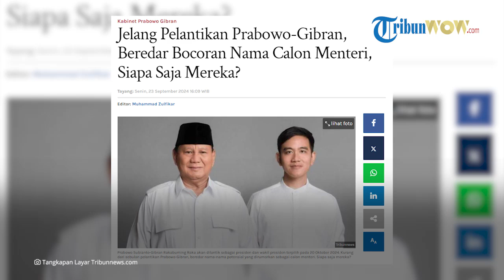BOCORAN NAMA Calon Menteri Kabinet Prabowo-Gibran, Siapa Saja yang Berpeluang?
TRIBUN-VIDEO.COM - Jelang Pelantikan Prabowo-Gibran, Beredar Bocoran Nama Calon Menteri

Prabowo Subianto-Gibran Rakabuming Raka akan dilantik sebagai presiden dan wakil presiden terpilih pada 20 Oktober 2024.

Kurang dari sebulan pelantikan Prabowo-Gibran, beredar nama-nama potensial yang dirumorkan sebagai calon menteri.

Ada beberapa nama tokoh yang berpeluang mengisi posisi menteri kabinet Prabowo-Gibran. Siapa saja mereka?

Ada nama populer seperti Bahlil Lahadalia, Agus Gumiwang, Lodewijk Freidrich Paulus, Meutya Hafid, dan Nurul Arifin, digadang-gadang bakal mengisi posisi menteri jatah Golkar.

Dari Demokrat ada Agus Harimurti Yudhoyono dan Hinca Pandjaitan, sedangkan dari PAN ada Zulkifli Hasan dan Eko Patrio.

Sementara itu, dari Partai Gerindra terdapat nama Sufmi Dasco Ahmad, Maruarar Sirait, Budiman Sudjatmiko, Sugiono, Sudaryanto dan Ferry Juliantono.

Partai nonparlemen pun tak ketinggalan kebagian jatah menteri atau wakil menteri. Dari Partai Solidaritas Indonesia (PSI) ada nama Grace Natalie dan Albert Aries.

Dari Partai Bulan Bintang (PBB) ada nama Yusril Ihza Mahendra, sedangkan dari Partai Gelora ada Fahri Hamzah.

Salah satu partai yang gagal mengikuti Pemilu 2024, tetapi mendukung Prabowo-Gibran, Partai Prima, juga ada dalam formasi, yakni Agus Jabo Priyono dan Mangapul Silalahi.

Sejumlah nama nonpartai atau kalangan profesional turut mendapatkan ruang dalam pemerintahan Prabowo-Gibran.

Misalnya beredar kabar untuk posisi Menteri Pertahanan ada nama Jenderal (Purn) Dudung Abdurachman, Sjafrie Sjamsoeddin, hingga Panglima TNI saat ini Jenderal Agus Subiyanto.

Kemudian untuk posisi Kepala BIN ada nama Letnan Jenderal (Purn) M Herindra, Marsekal Madya (Purn) Dedy Permadi, Letnan Jenderal Nyoman Cantiasa (Wakil Kepala BIN saat ini), hingga Wakapolri Komjen Pol Agus Andrianto.

Kemudian, dari kabar yang beredar juga terdapat lima nama yang digodok mengisi posisi Menteri Keuangan.

Kelima nama tersebut adalah Ketua Dewan Komisioner Dewan Komisioner Otoritas Jasa Keuangan (OJK) Mahendra Siregar; Wakil Menteri BUMN Kartika Wirjoatmodjo atau Tiko; Chatib Basri; Thomas Djiwandono, (Wamenkeu) dan terbaru Gubernur Bank Indonesia Perry Warjiyo.

Kemudian di pos Menteri Dalam Negeri (Mendagri) ada empat tokoh yang berpeluang menjadi menteri di kabinet Prabowo-Gibran.

Mereka adalah Petinggi Partai Gerindra Sufmi Dasco Ahmad, Politisi Golkar Ahmad Doli Kurnia, Mendagri saat ini Tito Karnavian hingga Mantan Wali Kota Bogor Bima Arya.

Artikel ini telah tayang di Tribunnews.com dengan judul Jelang Pelantikan Prabowo-Gibran, Beredar Bocoran Nama Calon Menteri, Siapa Saja Mereka?,

Editor Video: Ilham Bintang Anugerah